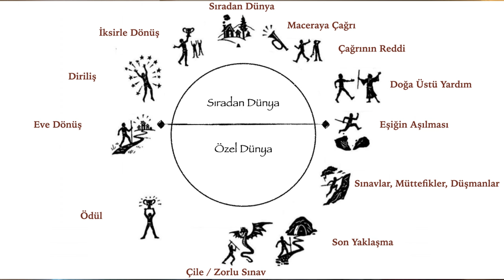Bu Dünyada Cenneti Yaşamak Mümkün Mü? | Koşulsuz Sevgi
Dünyada Cenneti Yaşamak Mümkün Mü? Koşulsuz Sevgi Gerçekten Var Mıdır? Cennet Bilincini Deneyimlemek. Aşkın Deneyimler. Özdeğer ve Özsaygıyı geliştirmenin yolları. Güven kazanmanın, Dünyaya köklenmenin Önemi. Yüksek Bilinç Düzeylerine Nasıl Ulaşılır?
Cennetten Kovulma Travması.

Oynatma Listelerimize Göz Atmak İster misiniz?